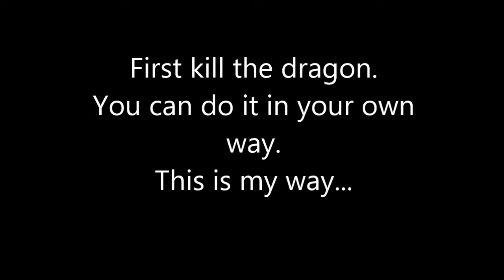Minecraft How To: Get the Enderdragons egg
Minecraft How To:

This episode: Get the Enderdragons egg.

Finally a new episode of "How To"
I haven't got the time or idea of a new video.
Butt here it is.

           Made with the Flaxen Hair

Aaarrrghhh

I think i am going to coma...

Well see ya next time.

Komakid